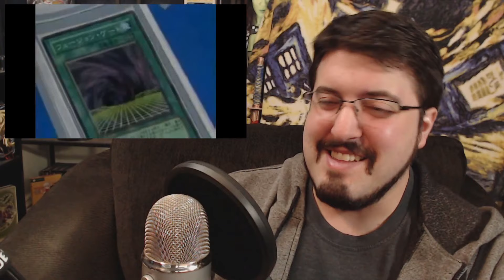Yugioh GX Abridged Ep 3: Review and Reaction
Servant. Mash!  New videos at 12:00 p.m. (Eastern Time) Wednesday to Saturday. Livestreams on Sunday.

Channel thumbnail and banner wording courtesy of George Bahsa.